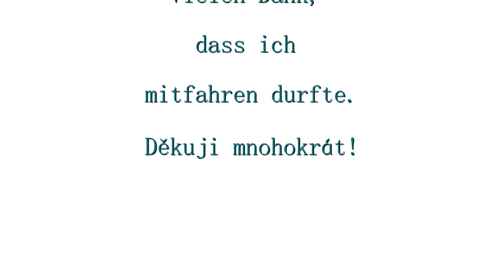Prinoth Leitner LH500 Mitfahrt Zadni Telnice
Da mich Technik fasziniert und mir die Möglichkeit geboten wurde, in einem Prinoth/ Leitner LH 500 mitzufahren, ließ ich mir die Chance nicht nehmen und fuhr am 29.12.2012 im Skiareal oder des Ski Clubes in Zadni Telnice in einer solchen Maschine mit.

Was soll ich sagen, die schiere Kraft am Werk, wenn sich 264 KW/ 360 PS aus 11,9 Liter Hubraum in Bewegung setzten. Bei einer Flächenleistung von 87.840 m2h braucht sich die in die Jahre gekommen, aber gut gewartete Pistenmaschine nicht zu verstecken.

Entschuldigt, die etwas verwackelten Aufnahmen,
leider passte das Stativ nicht in die Kabine. Dafür bietet sie aber Platz für 2 Passagiere, Links und rechts, neben dem Mittig angeordneten Fahrersitz.